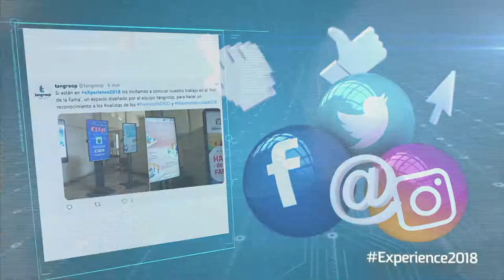Los más trinado de la semana | FuturoDigitalTV C44 N11